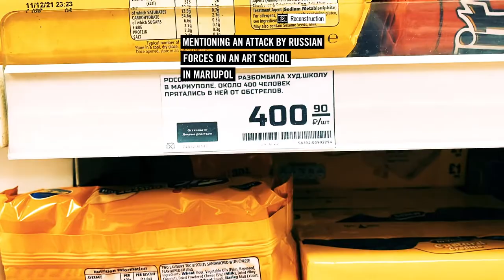W4R2022 - Alexandra Skotchilenko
Alexandra Skotchilenko a diffusé des informations sur l’invasion de l’Ukraine par la Russie. Elle est maintenant détenue dans une prison russe, dans des conditions déplorables, et encourt jusqu’à 10 ans d’emprisonnement. Passez à l’action dès maintenant pour demander sa libération.

La vie d’Alexandra est remplie d’art et de musique. Cette jeune femme aime jouer du piano, de la guitare, de la mandoline et de la flûte, et animer des sessions improvisées lorsque des personnes veulent jouer ensemble.

Face à l’invasion de l’Ukraine par la Russie, elle a décidé d’agir. Le 31 mars 2022, dans un supermarché de Saint-Pétersbourg, elle a remplacé les prix par de petites étiquettes en papier où étaient inscrites des informations sur l’invasion.

Le 11 avril 2022, tôt dans la matinée, elle a été arrêtée par la police, avant d’être inculpée de « diffusion publique d’informations qu’elle savait fausses au sujet de l’utilisation des forces armées de la Fédération de Russie ». Ce nouvel article du Code pénal a été introduit à la hâte par le gouvernement russe en mars 2022 pour tenter d’empêcher les Russes de critiquer l’invasion de l’Ukraine. Des dizaines de personnes ont déjà été arrêtées en vertu de cet article.

Alexandra est détenue depuis lors, harcelée à la fois par le personnel et par des codétenues. Atteinte de la maladie cœliaque, elle ne peut consommer de gluten sous peine de tomber gravement malade. Étant donné que le centre de détention ne lui fournit pas d’aliments qu’elle peut consommer sans risque, elle doit le plus souvent s’abstenir de manger. Si elle est déclarée coupable, elle encourt jusqu’à 10 ans d’emprisonnement.

Mobilisez-vous pour faire libérer immédiatement Alexandra Skotchilenko en signant notre pétition en ligne. Plus d'infos